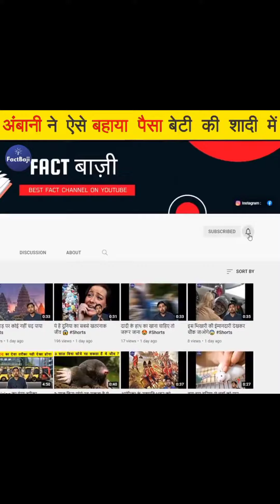अंबानी ने ऐसे बहाया पैसा बेटी की शादी मे 😱😱😱